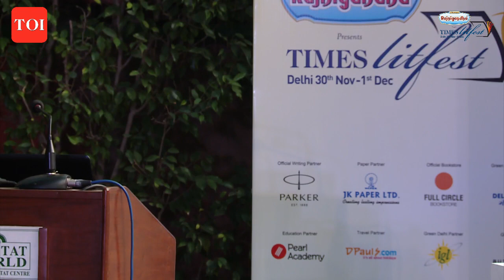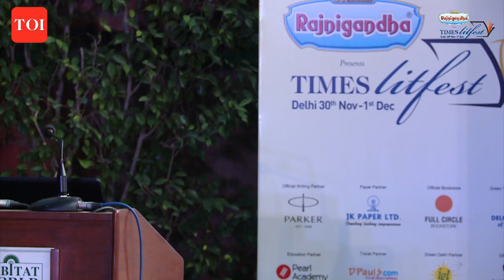Illustration workshop - European perspective on illustrated books and comics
"Illustration workshop - European perspective on illustrated books and comics by EvaSanchezGomez , DelphineRenon & ArjunGaind at TLFDelhi"